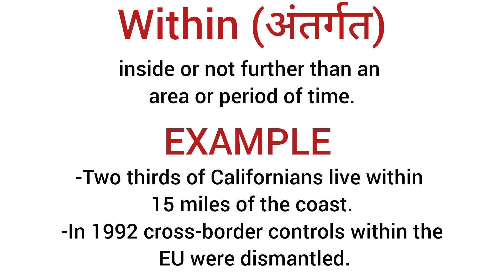Within meaning in hindi/ Within ka matlab kya hota hai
explanation of within
description of within
daily word meaning
vocabulary
english to hindi translation
dictionary